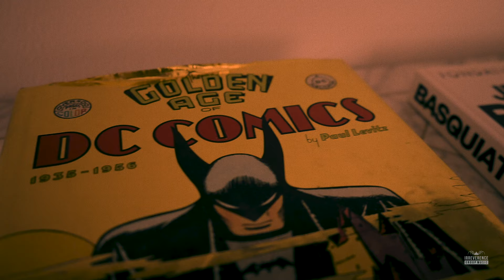Yana Mann: De La Chica's Poemas de Bar, Op. 12 | The interview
Russian Mezzo-Soprano Yana Mann will in May 19, 2021, her first studio album, 10 Poemas de Bar Op. 12. The music, composed by minimalist composer Julián De La Chica explores conversations that take place at 5am in a neighborhood bar.

The album — released under Brooklyn-based label, Irreverence Group Music, is a World Premiere of De La Chica's Cycle Op. 12, produced by the composer himself.